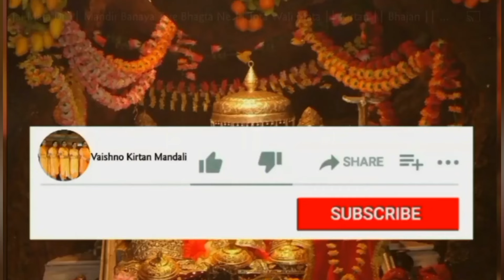bhajan मंगलवार स्पैशल ।।मैंने तेरे ही भरोसे हनुमान सागर में नैया डाल देई kirtan 🙏🏻